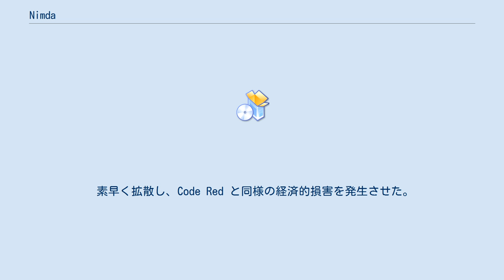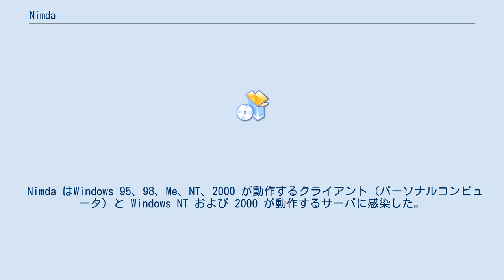Nimda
Nimda（ニムダ）は、2001年9月に識別されたワームの一種で、ファイルに感染するコンピュータウイルスでもある。
 名称は「admin」を逆から綴ったものである。
 素早く拡散し、Code Red と同様の経済的損害を発生させた。
複数の拡散方法を持っているため、Nimda はわずか22分でインターネット上で最も広く拡散したウィルス / ワームとなった。
メディアではアメリカ同時多発テロ事件と関連付けて、アルカイダが Nimda を開発したのではないかとの憶測がなされたが、証拠は特になく、陰謀論の域を出なかった。
Nimdaの作者は不明。
 Nimda はWindows 95、98、Me、NT、2000 が動作するクライアント（パーソナルコンピュータ）と Windows NT および 2000 が動作するサーバに感染した。
 Nimda がモリスワームや Code Red に比較して感染力が強いのは、以下の5種類の感染経路を持っていたためである。
 特に電子メールは、感染したコンピュータ内のメールアドレス帳から他の人のメールアドレスを送信元とするよう偽装するので、感染元の確認が非常に難しい。